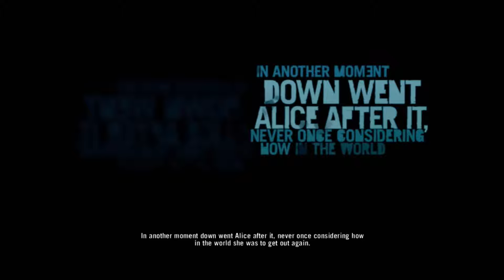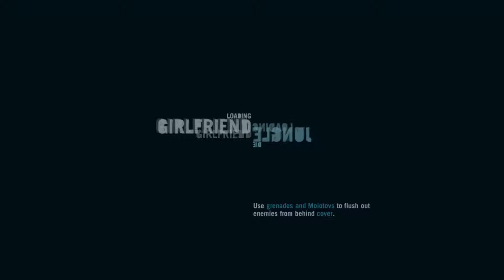Let's do a bit of: Far cry 3 - E1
I'm way out of shape when it comes to FPS's, so I'm having a couple of laughs while playing something like this to get me back into at least being able to somewhat play. :)